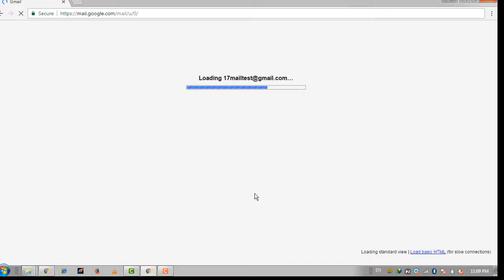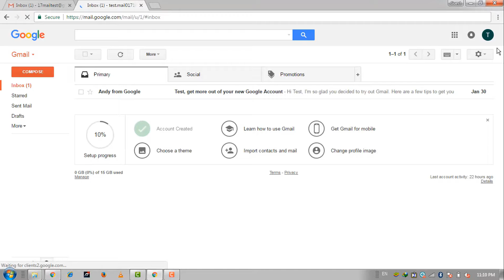HOW TO LOG In & MANAGE MULTIPLE GMAIL ACCOUNTS SIMULTANEOUSLY- IN 1 MIN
Login and Manage Multiple Gmail Accounts Chrome, Simultaneously or You can do- Multiple Gmail Accounts Login easily. Here is the simple trick, chk it out :-multiple gmail accounts on android, multiple gmail accounts on iphone,